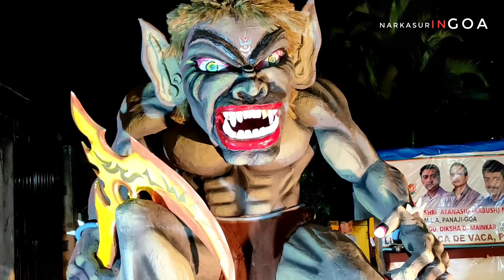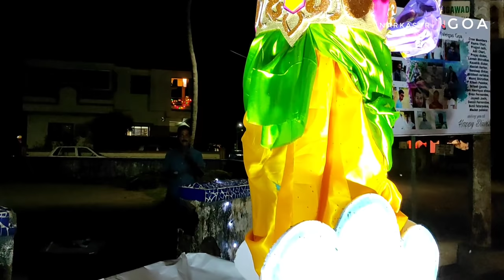Narkasur in Goa 2020 | Narkasur Panjim Goa